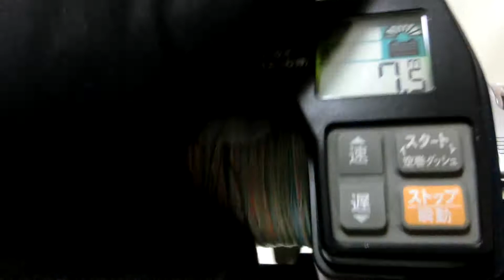Ryobi Adventure VS900 L Electric reel